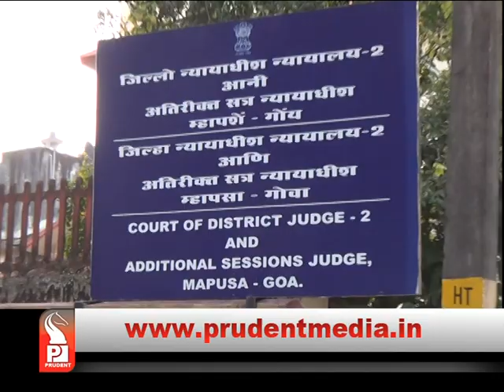RUPESH SALGAOCAR TO FACE 10 YRS PUNISHMENT IN MURDER CASE │Prudent Media Goa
Mapusa Additional Sessions court convicts Rupesh Salgaocar in Arun Toraskar murder case, punishment of 10 years rigorous imprisonment and fine of Rs. 10,000